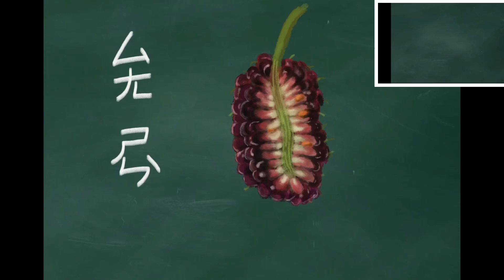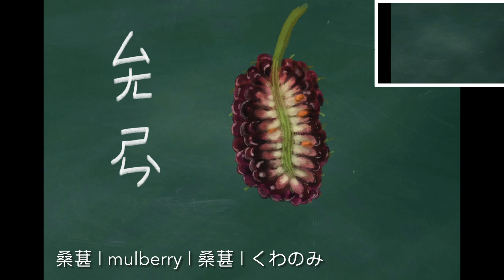【37注音-ㄙ】桑葚 | mulberry | くわのみ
桑葚 | mulberry | 桑葚 | くわのみ

台語tâi-gí：鬥拍字 意傳科技